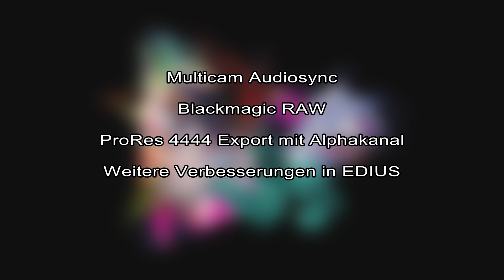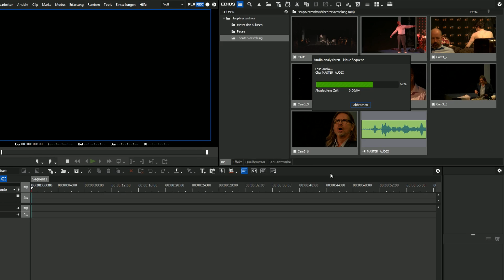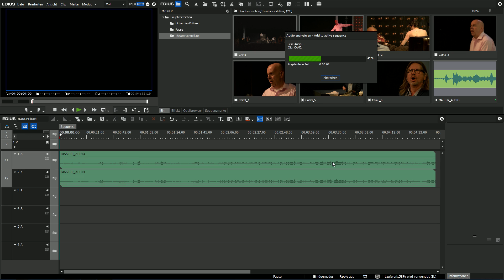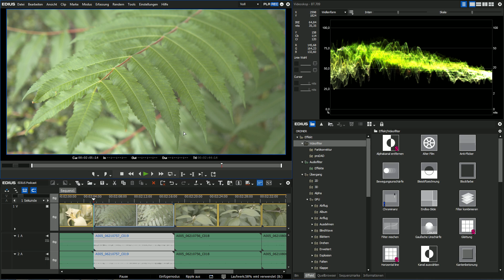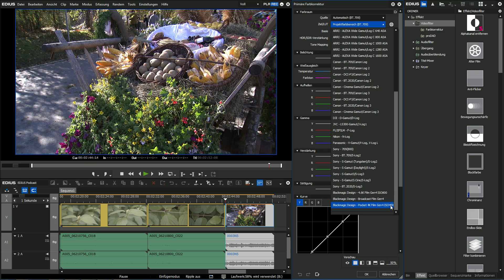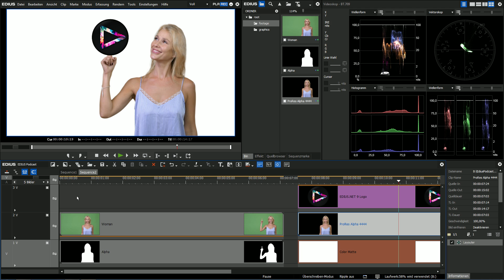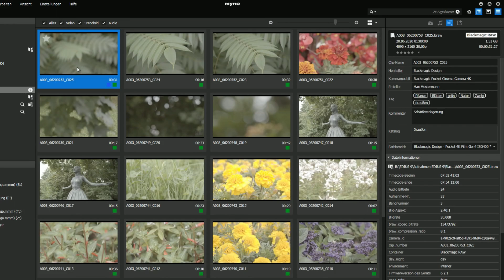EDIUS Podcast - Neuerungen in EDIUS 9.50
In diesem Podcast geben wir einen Einblick in die neuen Funktionen von EDIUS 9.50.

Neu:
- Multicam Audiosync
- Blackmagic RAW
- ProRes Export mit Alphakanal
- Weitere Verbesserunen in EDIUS
- Verbesserungen in Mync

00:00 - Neuerungen in EDIUS 9.50
00:36 - Multicam Audio Sync
03:13 - Import von Blackmagic RAW Clips
04:38 - Export von Apple ProRes 4444 Clips mit Alphakanal
05:58 - Import von weiteren Raw Kameraformaten (Canon und Sony)
06:27 - Erweiterungen in Mync